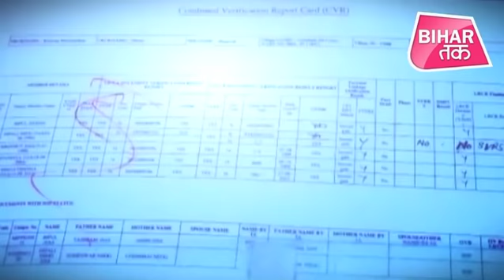NRC पर BJP प्रवक्ता Shahnawaz Hussain ने कह दी ऐसी बात, जिसके बाद......